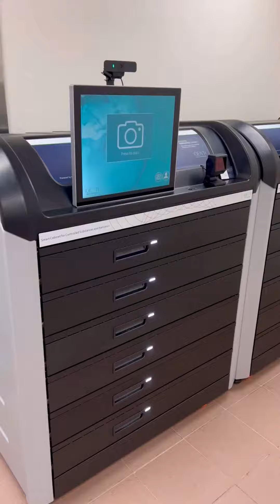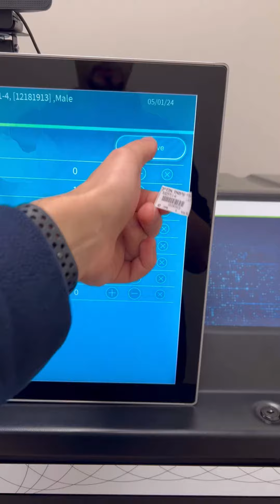Как в Израиле анестезиолог получает н@ркотики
Во всей стране так уже давно, но к нам только недавно поставили такую систему